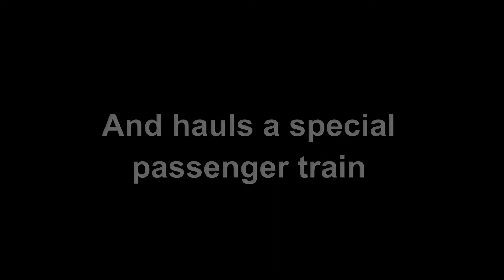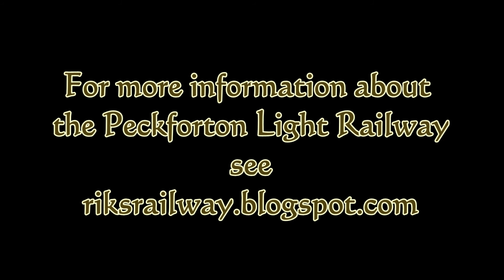Peckforton Light Railway - plays host to a visitor from Australia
An Australian fellow garden railway modeller paid the line a visit and brought with him a freelance diesel railcar. This hands-across-the-world visit by Nick from the Sandstone & Termite Railway was marked by the running of special trains on the railway.